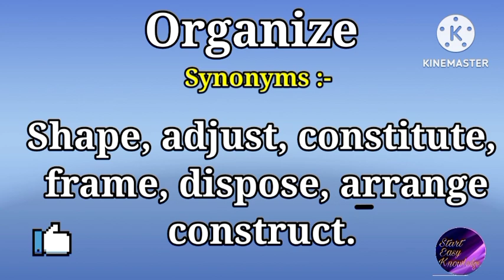Organization l meanings l pronunciation l start easy knowledge.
In this video you'll learn the meanings and pronunciation of the word "Organization"